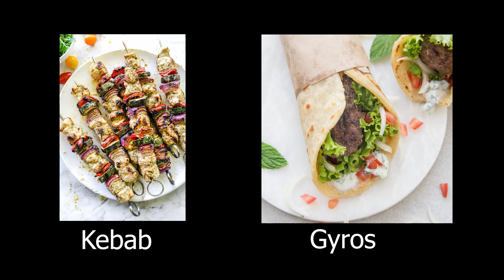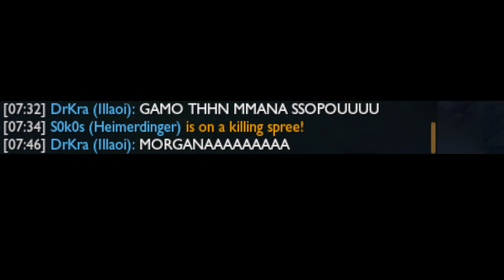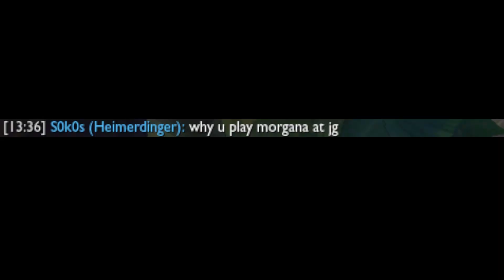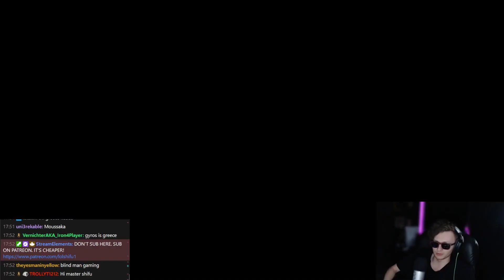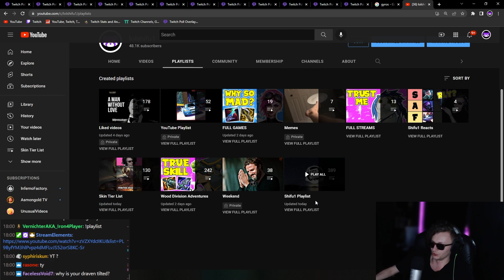What Does Morgana Say?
League of Legends / LoL: What Does Morgana Say? | League of Legends. Rito plz don't nerf Morgana Jungle with this Morgana Build.

ARA ARA

P.S. This is not a Morgana Guide